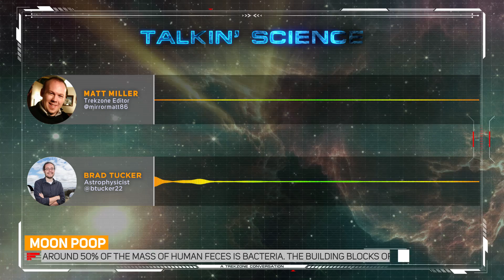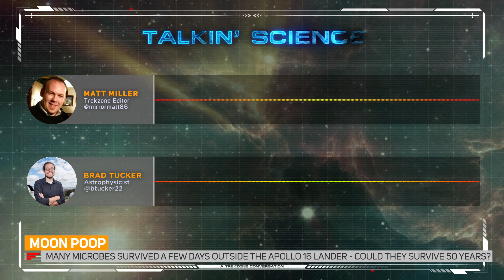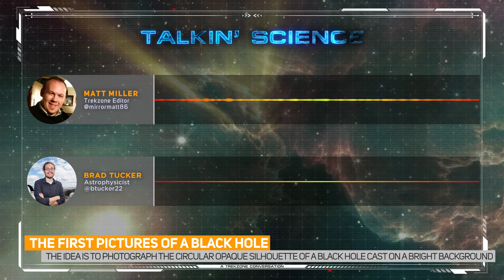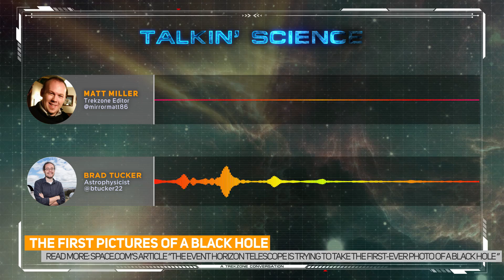Poo on the Moon & Methane on Mars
Episode #136
Brad's talkin' science, today scienctists want us to go back to the moon to collect 50 year old waste from the Apollo program - apparently there might be some bacteria still alive!

Plus, it's confirmed - Mars is leeching methane sporadically... could it be the buggalo?